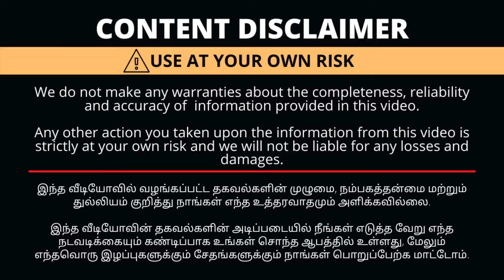கோவையில்!Summer Cotton Sarees Rs.290|இந்த விலைக்கு எங்கேயும் கிடைக்காது!Wholesale Sarees coimbatore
Shop Details
Majisha sarees
212,N.H .Road
Near Five Corner
Coimbatore-641001
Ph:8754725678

Wholesale in:
Fancy Synthetic,Cotton Sarees&Lining Blouse Material,etc

pure cotton sarees in coimbatore
chettinad cotton sarees in coimbatore

with Love,
Saranya